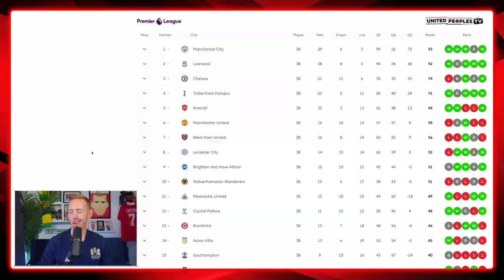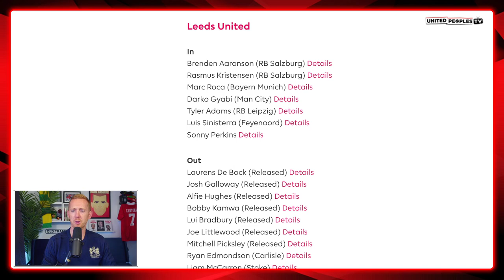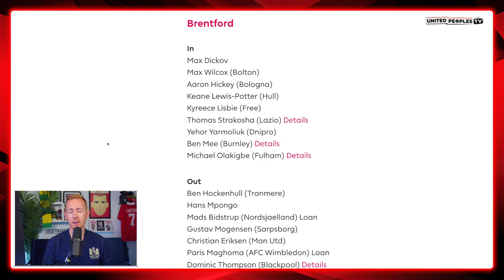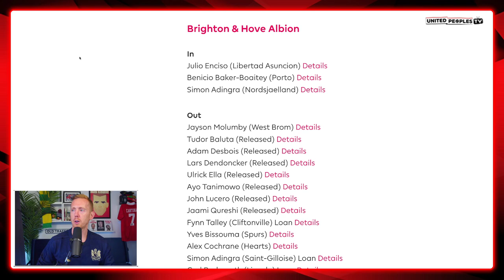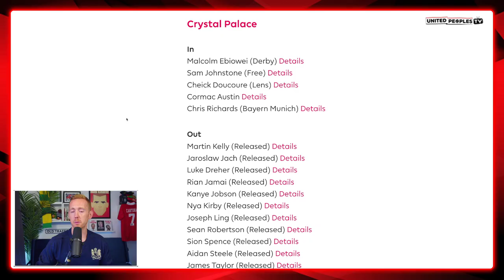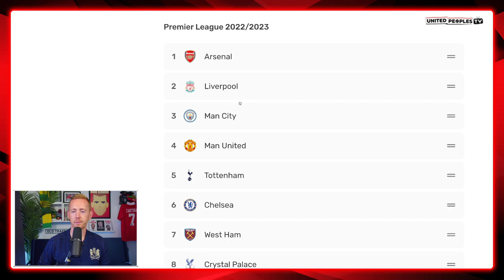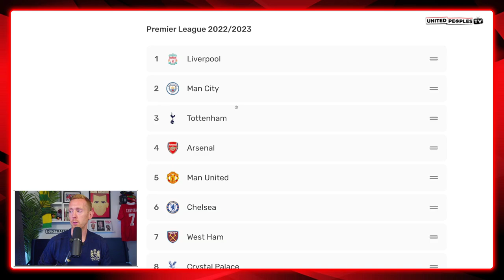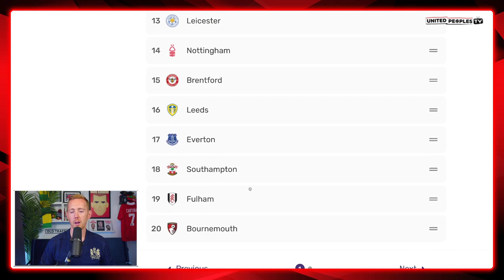MY 22/23 PREMIER LEAGUE PREDICTIONS! | Man Utd Will Finish In... | Ten Hag's First Season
Who will win the 2022/23 Premier League? Who will finish in the top 4 and secure UEFA Champions League football for the 2023/24 season? Who will be relegated? Join Sam for his 2022/23 Premier League predictions running through the full table and where he thinks Erik ten Hag will finish in his first season as Manchester United manager.